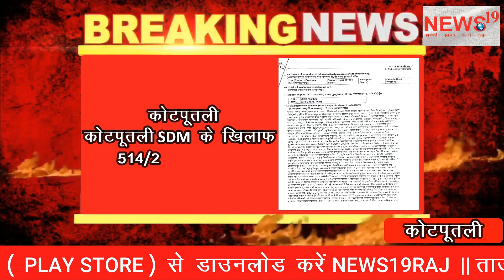राव धनवीर सिंह ने कोटपूतली में करवाई को अंजाम दिया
Rao Dhanveer Singh carried out the operation in Kotputli